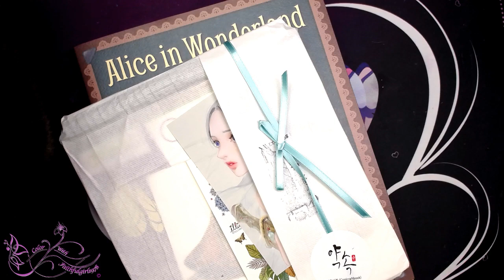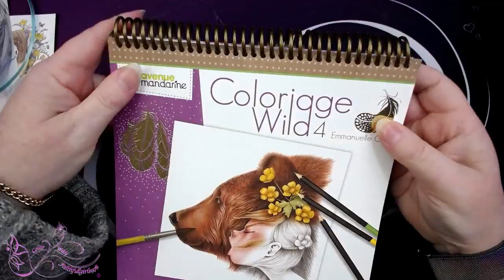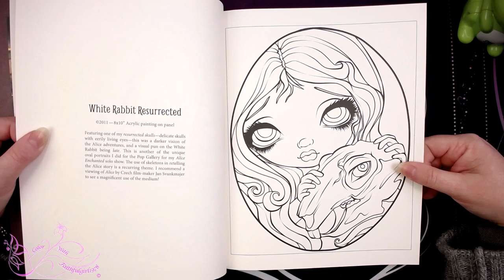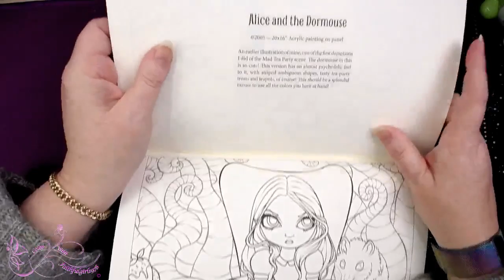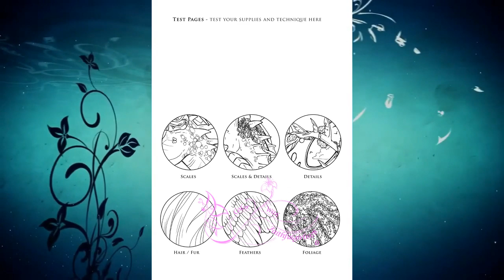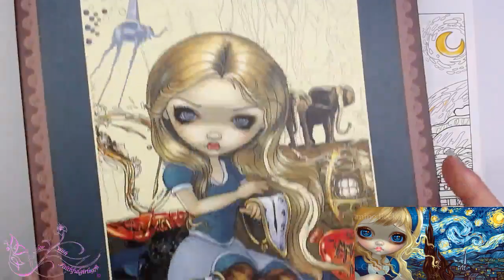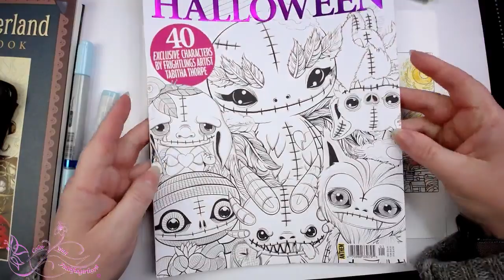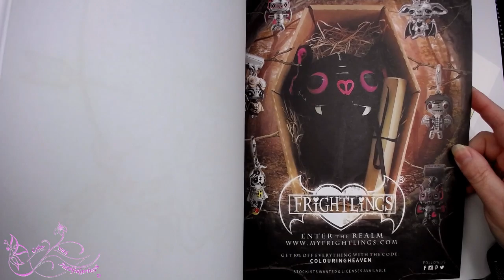LIVE COPIC TUTORIAL | COLOR & CHAT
Book shown today

Elizabeth Rose Best Dragons Assorted

Coloriage Wild 4 by Emmanuelle Colin

Postal
Victoria 3805
Australia

*Copic markers
*Luminance 6901 color Pencil 001
*Faber Castell Polychromos
*Prismacolor
*Uni-Ball Gel Impact UM-153 White
*Caran D'Ache Full Blender
*Neenah Classic Crest Solar white 80lb